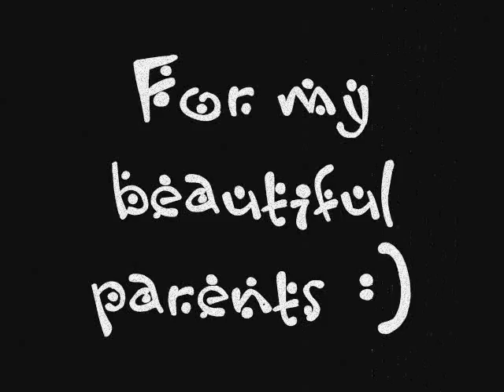for my beautiful parents :)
Parents, as described by the Wikipedia, are caretakers of the offspring in their own species. In humans, a parent is the mother or the father figure of a child. Children can have one or more parents, but they must have two biological parents. Biological parents consist of the male who sired the child and the female who gave birth to the child. In all human societies, the biological mother and father are both responsible for raising their young. However, some parents may not be biologically related to their children. An adoptive parent is one who nurtures and raises the offspring of the biological parents but is not actually biologically related to the child. Children without adoptive parents can be raised by their grandparents or other family members.

For me, my parents are the best gifts that God given me :)

This video is for my daddy and mommy :D

Song:
Beautiful Girl - Jose Marie Chan
(Why that song? Well, that's my parents' theme song. Haha!)

You don't really understand human nature unless you know why a child on a merry-go-round will wave at his parents every time around - and why his parents will always wave back.  ~William D. Tammeus